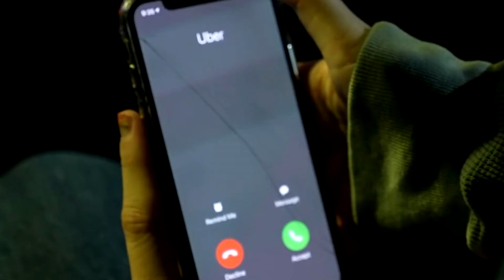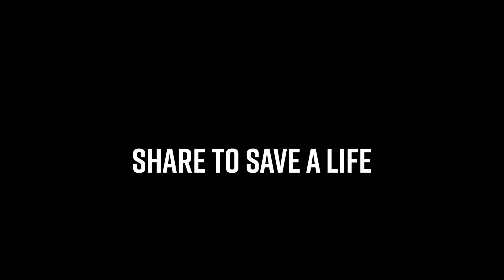Dhar Mann's Clone has LOST IT....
Dhar mann otherwise known as dar man is a youtuber who has a dhar mann crew.. dhar mann posts mainly inspirational videos, however, many people say dhar mann cringe for what he posts. Dhar man has a clone ( life lessons with luis ) and in this commentary, I cover one of his videos... - waccd

Everything I say in this video is a JOKE please do not harass or witch hunt the people/persons I mention.